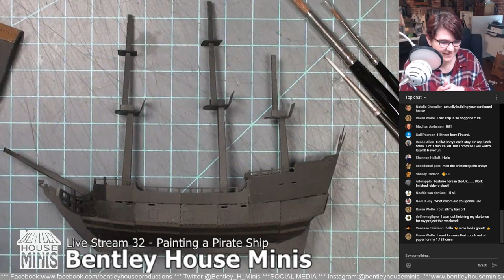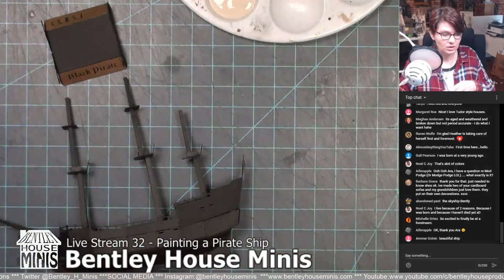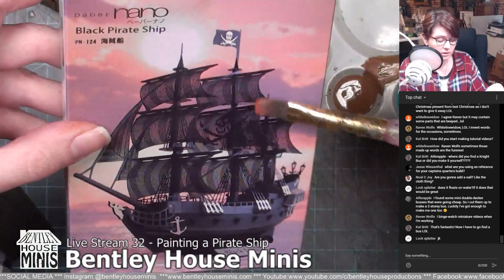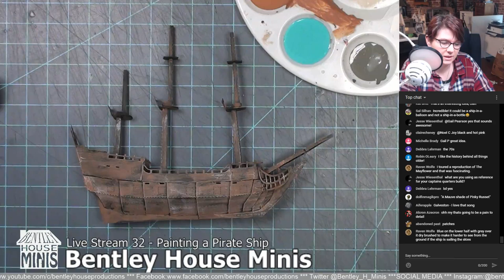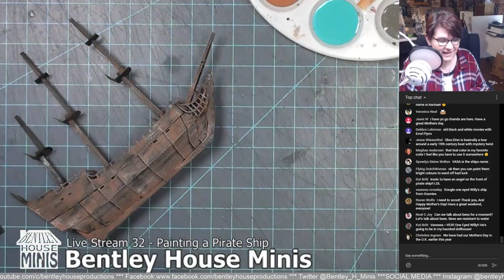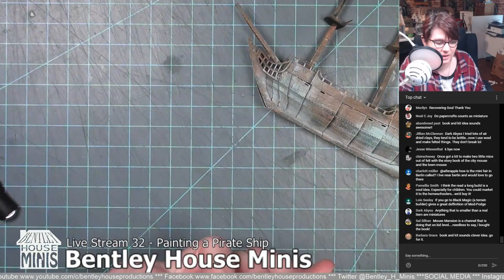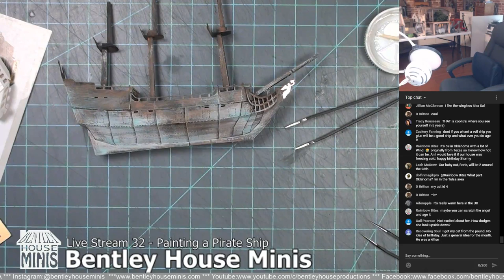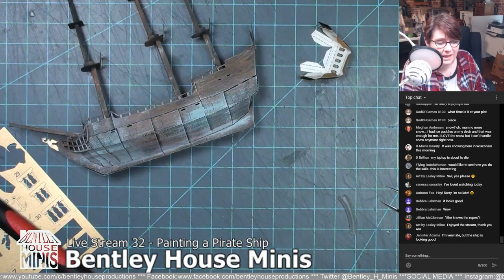Painting a Mini Paper Pirate Ship - Live Stream 32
Today we are going to paint the pirate ship from Paper Nano! And if we have time we can start planning an environment for it to sit into!! ;)

Social Media Info:
-YOUTUBE LIVE STEAM: 2nd Friday of each month

To get weekly updates about my videos and store items be sure to sign up for my email here: